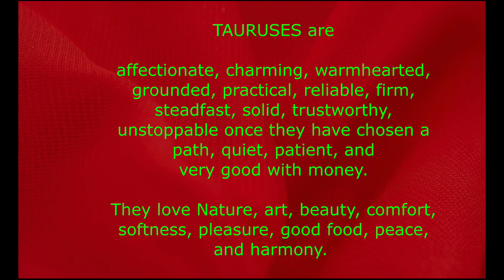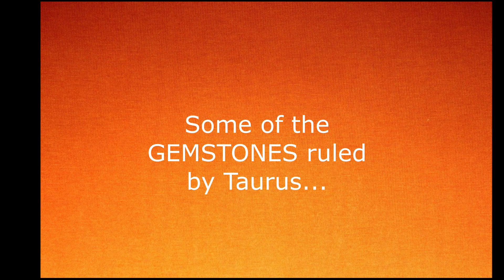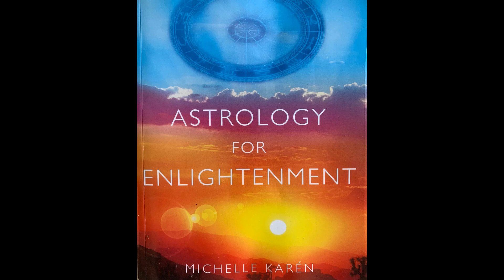Taurus, April 20 to May 21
One of the best ways of learning Astrology is through the law of correspondances. What colors, gemstones, weathers, foods, locations, plants, flowers, trees... does Taurus rule? This is the topic of this new video.

For more information on my webinars, private sessions (Astrology and Shamanism), mystical journeys (Egypt, Finland, Peru-Bolivia), Books, Oracle Deck, and Shamanic School, I invite you to visit my

Thank you for your support! Much love and light. MK